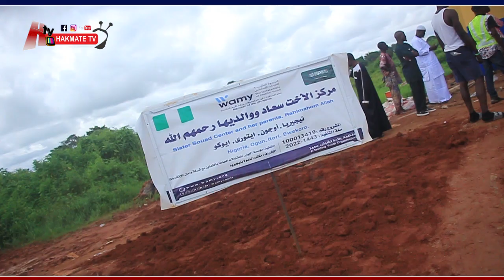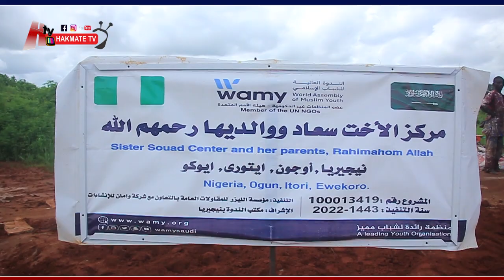Saudi type Mosque Donated to Oba Akamo of Itori on His 62nd Birthday